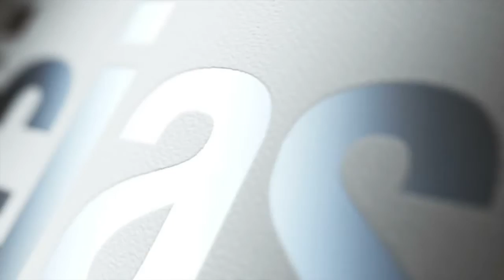Visita del Papa Francisco a Washington por Pedro Biaggi de El Zol 107.9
Entrevista exclusiva para Net Noticias primera edición
Net Información Total Multimedia
Buscanos en twitter como @netnoticiasmx y en facebook como NetNoticiasMx
Comparte tus comentarios con el hashtag